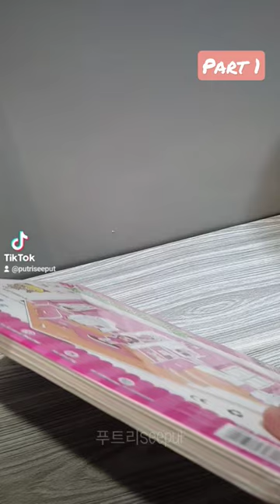Memasang 3D Puzzle Miniatur Baby Bedroom part 1